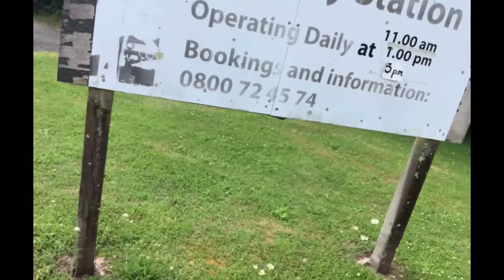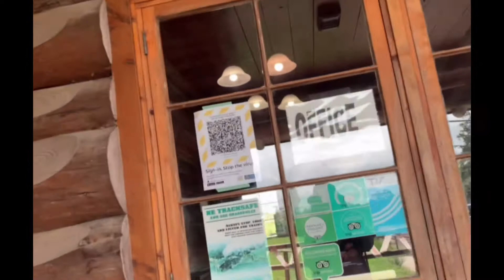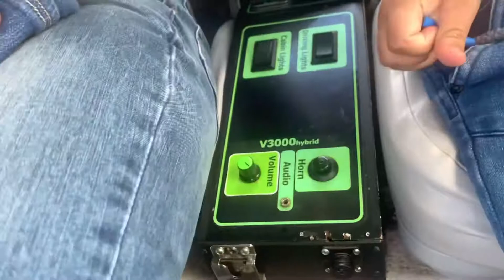RailCruising Rotorua ❤️ Explore NEW ZEALAND 🇳🇿 BEST PLACES TO VISIT IN ROTORUA NEW ZEALAND 💜 🚂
NEW HERE? -

Hi! My name is Cherry and I live in New Zealand. New videos on my channel every week! I upload vlogs, tech reviews, travel, recipe, and our everyday life.

The pandemic is not over so please continue to quarantine, social distance, wash your hands, and wear your masks! Stay safe and healthy everyone! 💜

Artist: Lyfo
Track: High